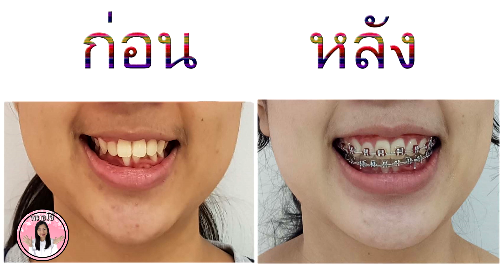รีวิวจัดฟัน ฟันสบลึก ฟันเก!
สำหรับคนที่มีปัญหาฟันสบลึก หรือฟันเก ถ้าต้องการแก้ไข  วิธีการจัดฟันสามารถช่วยได้  การจัดฟันจะช่วยให้มีการสบฟันที่ดีขึ้น แก้ปัญหาฟันสบลึก  และในคนที่มีฟันเกเศษอาหารติดง่ายเอาออกยาก การจัดฟันให้ฟันเรียงตัวดีจะช่วยให้เศษอาหารติดน้อยลงและทำความสะอาดง่ายขึ้น ในเคสนี้ต้องการจัดฟันเพื่อแก้ไขฟันสบลึกและฟันเก โดยเป็นเคสที่ไม่ได้ถอนฟันเพิ่ม ใช้เวลาจัดฟันทั้งหมดประมาณสามปี เสณ้จแล้วเป็นยังไง ไปดูด้วยกันเลยค่ะ